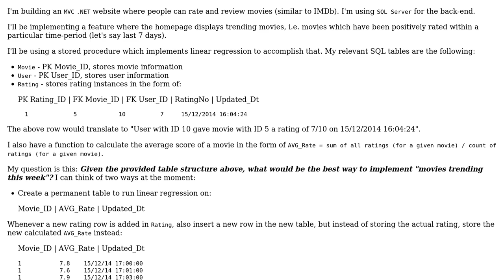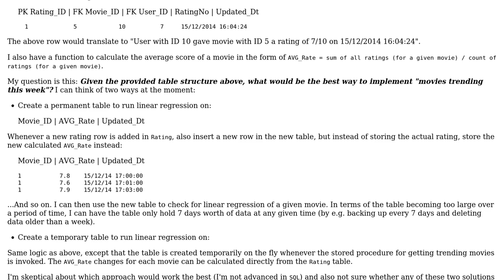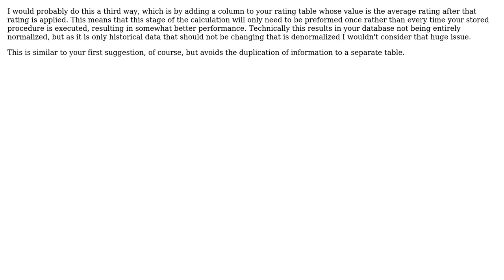Implementing "Trending Items" using linear regression in SQL Server (2 Solutions!!)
Implementing "Trending Items" using linear regression in SQL Server

With thanks & praise to God, and with thanks to the many people who have made this project possible! | Content (except music & images) licensed under CC BY-SA | Music | Images & others | With thanks to user Jules user Ixrec user globetrotter and the Stack Exchange Network Trademarks are property of their respective owners. You are responsible for your own actions.